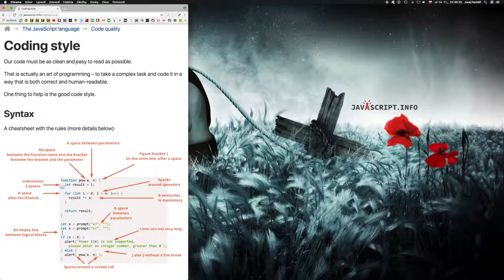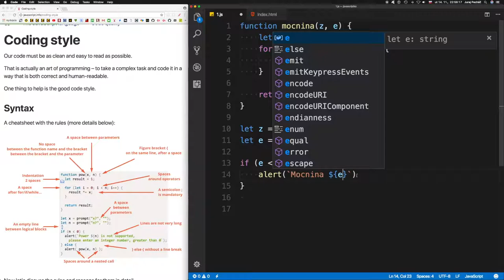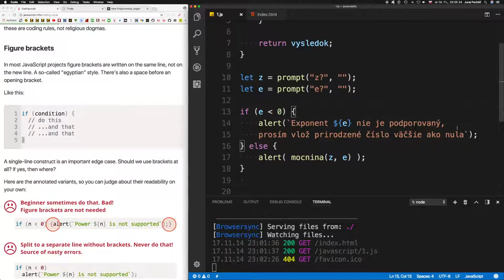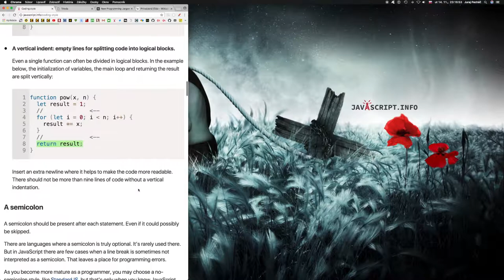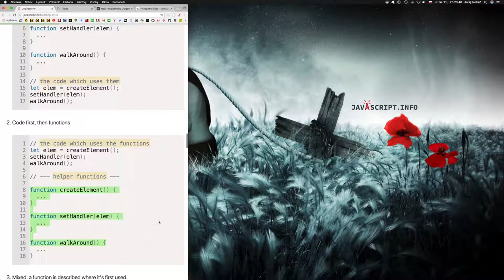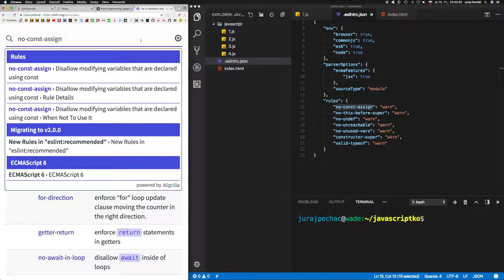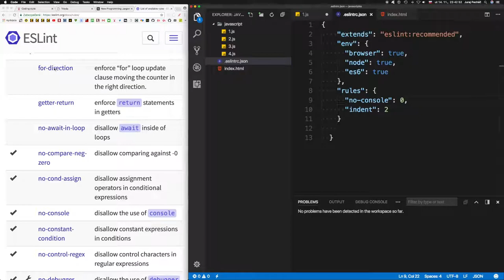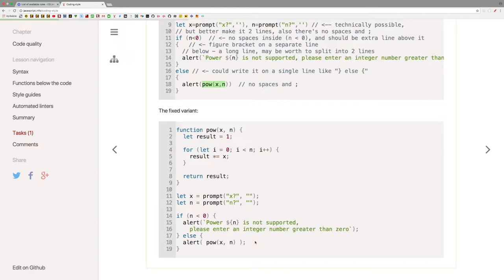768 🍋 1.3.2 🍋 Štýl kódovania║JavaScript slovensky║ Programovanie s Yetim